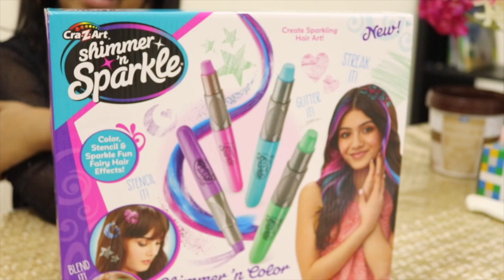تحدي - وفلوق | Toys R Us unboxing toys and challenge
. تحدي - وفلوق  Toys R Us . المكان كبير وفي العاب حلوه. unboxing toys and challenge